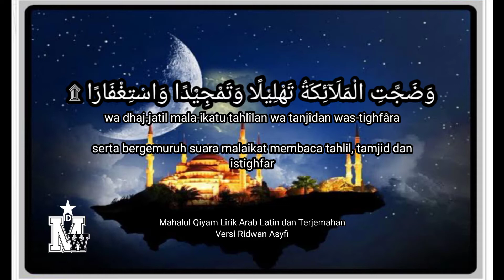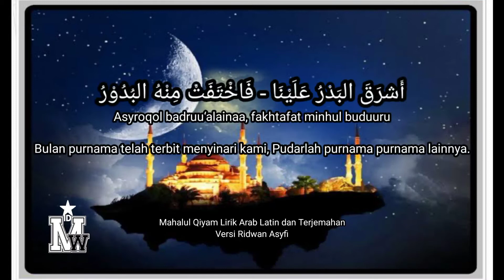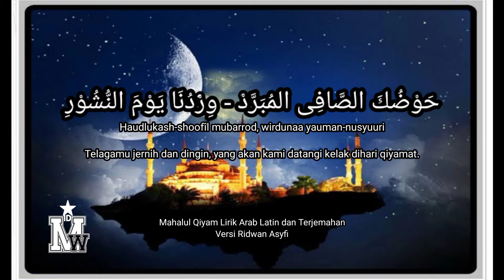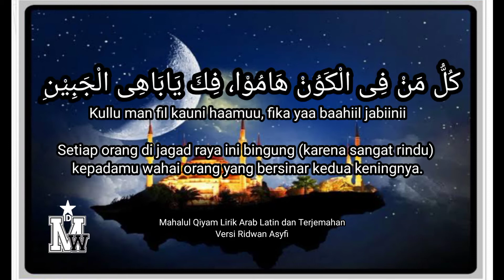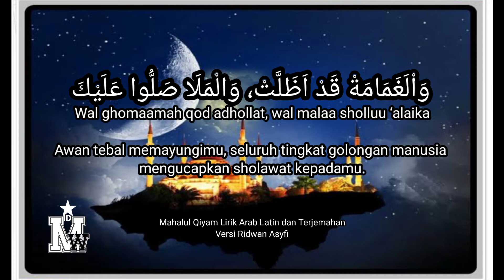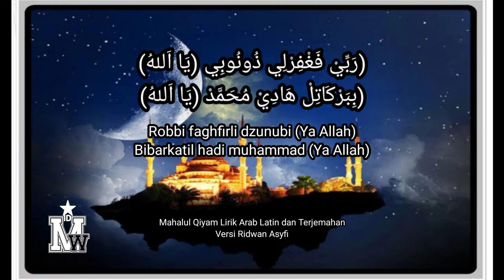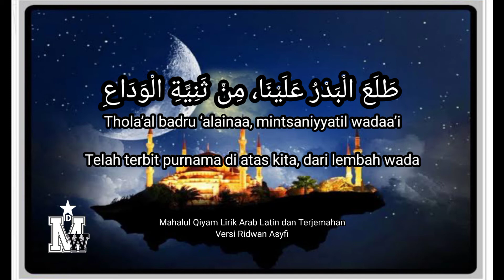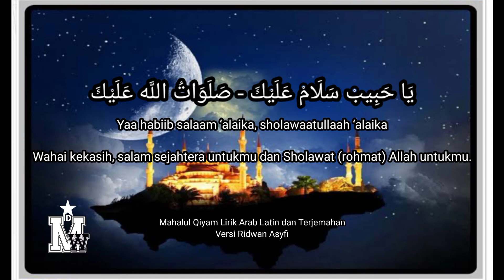Fahtazzal Arsyu dan Mahalul Qiyam Lirik Arab Latin dan Terjemahan|Versi Ridwan Asyfi✅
YUK KEPOIN LAGU LIRIK,COVER, FULL ALBUM LAINNYA DENGAN CARA KLIK DISINI

JIKA ADA YANG MAU REQUEST LAGU FULL ALBUM BISA LANGSUNG ISI DIKOLOM KOMENTAR YAA

SEKIAN TERIMAKASIH DAN SELAMAT MENIKMATI ✅